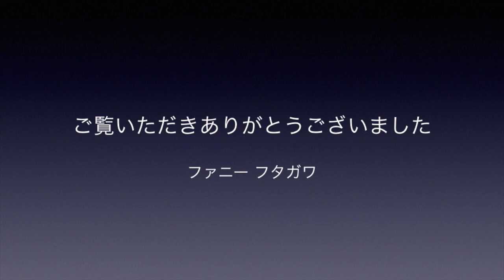鉄火オーライ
812-0018 福岡市博多区住吉１−２−２２　キャナルシティ博多B１